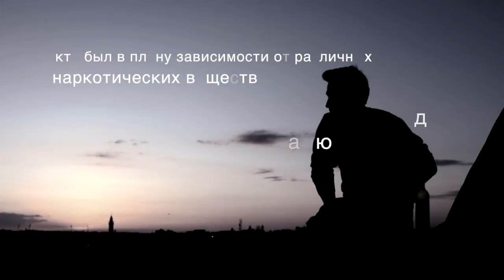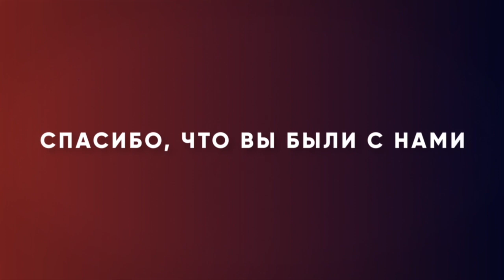СКОЛЬКО НУЖНО СОЛДАТ ДЛЯ АРЕСТА ИИСУСА? «Измени свой мир» (110)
Сколько нужно воинов, чтобы арестовать одного человека? Обычно требуется трое, возможно, пятеро, максимум десять. А сколько же воинов, по мнению властей, было нужно, чтобы арестовать одного Иисуса? Иуда пришел в Гефсиманский сад с отрядом воинов. Власти решили, что нужно от 300 до 600. Какой же силой обладал Иисус?! Насколько широко слух о Его силе распространился в те времена! Власти сочли нужным послать от 300 до 600 человек, чтобы взять Иисуса под стражу! Даже при жизни Иисуса, Его сила стала легендарной. Именно об этой силе Рик Реннер говорит в программе.